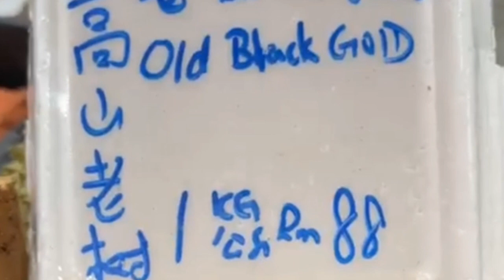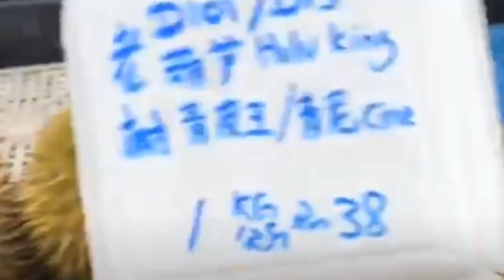DURIAN FRESH_Durian Duri Hitam RM 88 dan XO RM 38 di King Fruits Durian JB _Skudai Johor